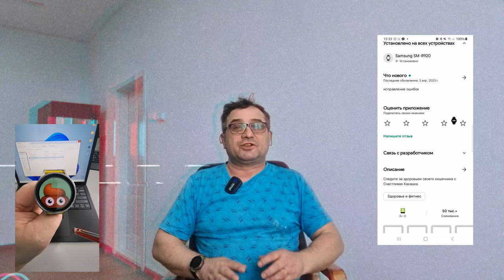Здоровая КАКАШКА. Полезные приложения для Galaxy Watch 5, Watch 4 и часов на Wear OS